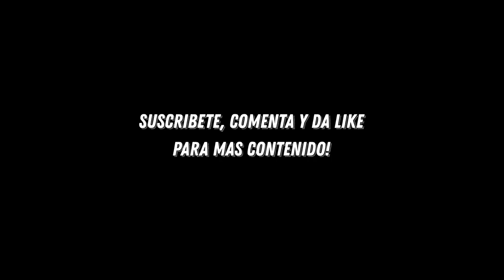RUBEN DARIO INSUA FACE FIFA 22 | TUTORIAL | CAREER MODE | MANAGER SAN LORENZO LIGA ARGENTINA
FIFA 22 RUBEN DARIO INSUA FACE FIFA 22 | TUTORIAL |  CAREER MODE | MANAGER SAN LORENZO LIGA ARGENTINA

FIFA22
fifa22